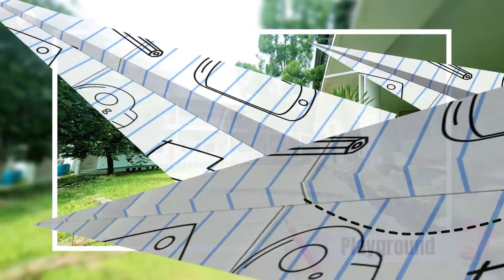School Profile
Let's check what you can find in Damian School. Hope this video will help you to know more about us.